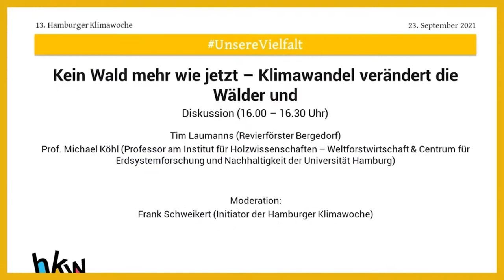Kein Wald mehr wie jetzt - Klimawandel verändert die Wälder der Welt und in Bergedorf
Diskussion, 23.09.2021, 13. Hamburger Klimawoche:

„In 50 Jahren wird kein Wald mehr dort sein wo er heute noch war“ sagte vor 20 Jahren der renommierte Hamburger Klimaforscher und Beirat der Hamburger Klimawoche, Prof. Hartmut Graßl, voraus und wie wir an eindrucksvollen Beispielen in Bergedorf und auch in den Ländern der Welt sehen, hat er recht. Damit rücken die globalen Wälder ins Zentrum der Folgen des globalen Klimawandels mit gravierenden Folgen für Ökosysteme und für den Menschen. Anhand von lokalen Beispielen aus Hamburg-Bergedorf und aller Welt diskutieren Experten über die resultierenden Folgen und was wir nun dringend tun müssen!

Diskussion mit:
* Revierförster Tim Laumanns (Bergedorf)
* Prof. Michael Köhl, Leiter des Institut für Holzwissenschaften und Weltforstwirtschaft Universität Hamburg

Moderation: Frank Schweikert (Initiator  der Hamburger Klimawoche)